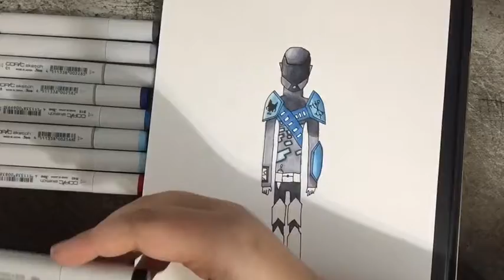Copic Markers!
Today we draw a character with my new Copic Markers!

Stuff I Use To Record And Other Tech Things:
Filming:
IPad/ IPad Stand
Vivitar Camera
Importing:
Vivitar Adapter
Other cords and stuff
Editing:
IMovie
Cute Cut
Youtube Editor

Go check out MoonJaeArt, and I Skate Sometimes!